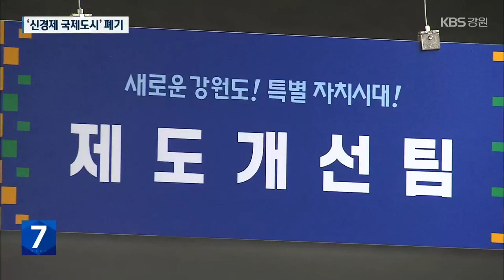강원자치도 표어 ‘신경제 국제도시’ 폐기…대안 수립 / KBS 2023.01.12.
[앵커]

 강원 특별자치도 출범이 이제 다섯 달 앞으로 다가왔습니다.

 뼈대밖에 없는 특별자치도법을 채우기 위한 작업이 속도를 내고 있는데요.

 하지만 당장 강원자치도의 표어, 비전부터 흔들리고 있어 우려를 낳고 있습니다.

 [리포트]

 '신경제 국제도시'.

 올해 초 강원도가 밝혔던 특별자치도의 비전, 표어입니다.

 불과 10여 일 만에 전면 수정 작업에 들어갔습니다.

 표어라고 부르기엔 너무 모호하고, 추상적이라는 비판 때문입니다.

 우선, '경제'라는 단어는 경기 북부 등 특별자치도 지정을 추진하고 있는 다른 여러 지방자치단체들의 공통적 개념입니다.

 또, '국제도시'라는 단어도 제주특별자치도의 국제자유도시와 너무 닮았다는 지적도 제기됐습니다.

[박용식/강원도 특별자치국장 : "강원도 전체의 비전을 담기에는 조금 부족한 게 아닌가 이런 의견이 있어서 별도로 저희들이 전문가 의견을 들어서."]

 대신 강원특별자치도법 개정은 속도를 내고 있습니다.

이번에 강원도가 준비하고 있는 강원특별자치도법 개정안은 제주특별자치도 법을 대폭 참고한 가운데, 강원도의 특수성을 부각시키는 방식으로 구성될 예정입니다.

 개정안에 담길 내용은 97개 과제의 내용을 담은 181개 조항 규모입니다.

 제주자치도법을 참고해 환경과 국방, 산림 등 핵심 규제를 해결하는 방법을 담을 계획입니다.

 다만, 무분별한 난개발로 이어지지 않도록  개발과 보존의 균형을 맞출 방침입니다.

 [양덕순/제주연구원 원장 : "강원도는 처음부터 설계를 잘하셔야 될 거예요. 아마. 너무 경제적 측면에 초점을 둬서 규제를 개발 위주 쪽으로 접근을 했을 때 나타날 수 있는 문제점들도 많이 고민을 해줘야 될 거예요."]

 강원도는 늦어도 올해 4월까지는  자치도법 2차 개정안을 국회에서 통과시키겠다는 각옵니다.